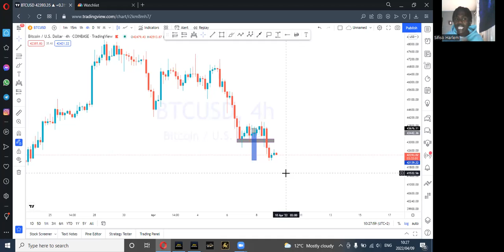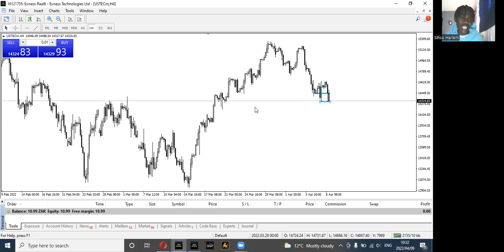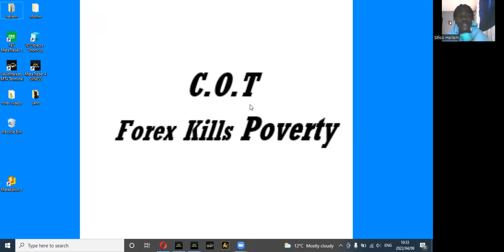LIVE TRADING WITH HARLEM...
IN THIS VIDEO ILL TALKING AVBOUT THE TRADING WE GROWING FROM R30 TO R100 NOW PLACING IT FROM R50 TO R500. DUE TO SOME MI8NOR OBLIGATIONS AND MINOR ISSUES, ILL BE STILL LIVE TRADING ON A DAILY AND CATCH ALL ON MY TRADES LIVE ON MY MT4 AND TRADINGVIEW...